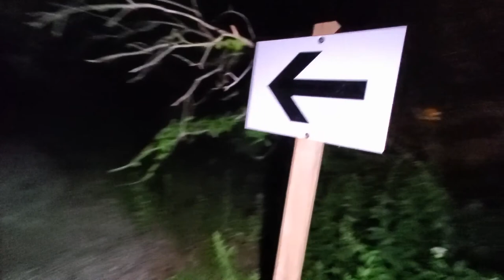Unexplainable Experience at the HAUNTED Old Finch Bridge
Haunted Old Finch Bridge, is the 1st episode in our Chasing Toronto's Urban Legend mini series.

Growing up in Toronto or just about anywhere in the world, we are told about scary Urban Legend stories from right in our own back yards.
Now some say these stories may be true, while other's believe it's a bunch of bologna and was just old camp fire stories.
In this series we are going to check out some of our local Urban Legends and find out ourselves, what's really going on.

If you would like to help show your support.